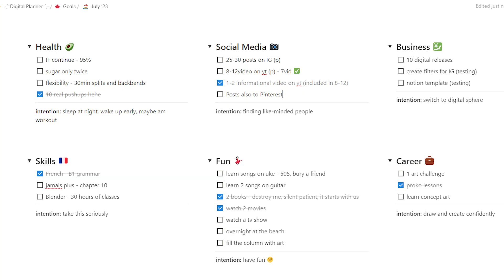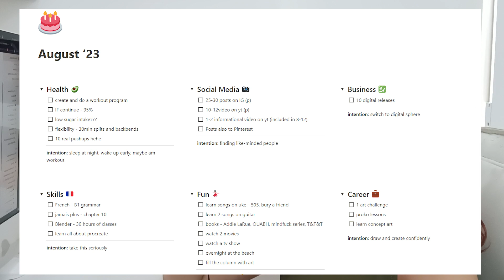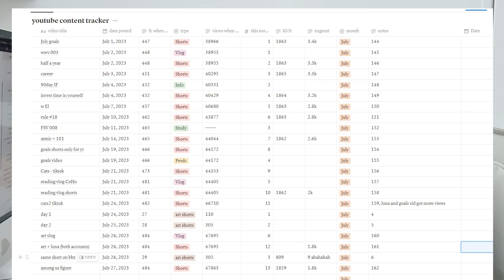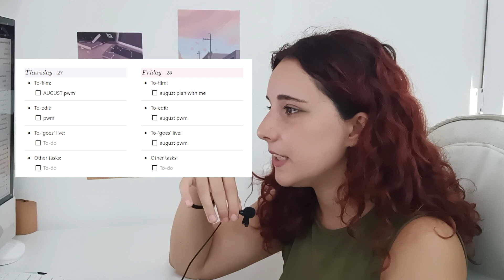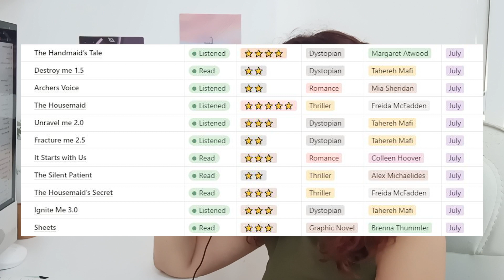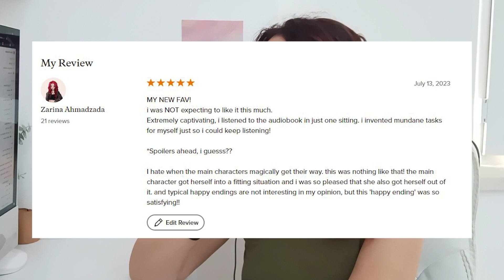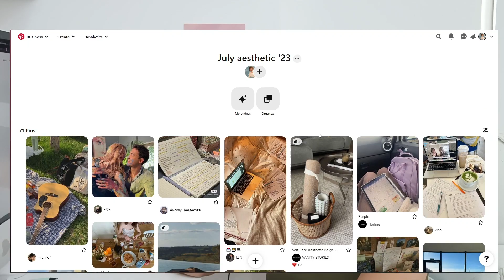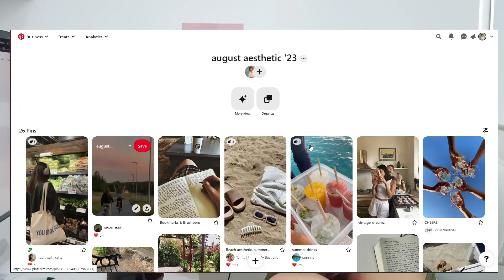AUGUST PLAN WITH ME ON NOTION - monthly goal setting, books and movies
00:00 - intro
00:16 - July goals
06:06 - August goals
08:43 - Content creation
12:08 - Books & Movies
22:17 - Pinterest boards
23:18 - Outro